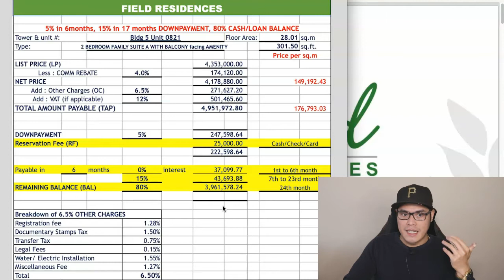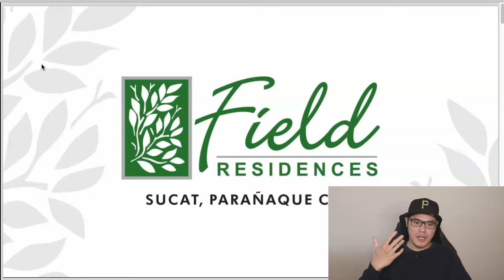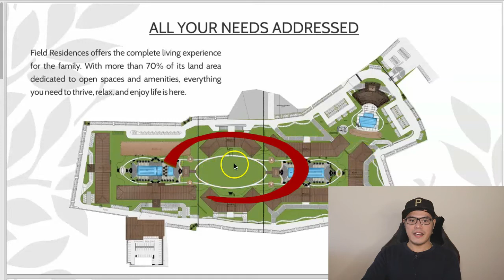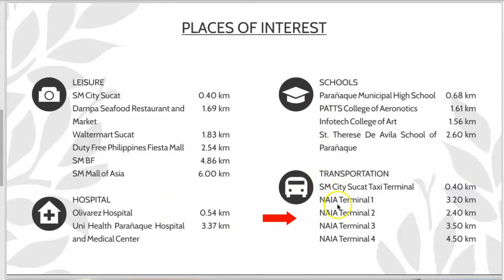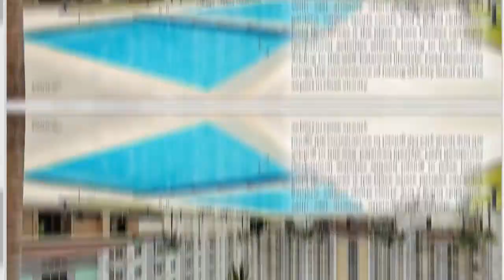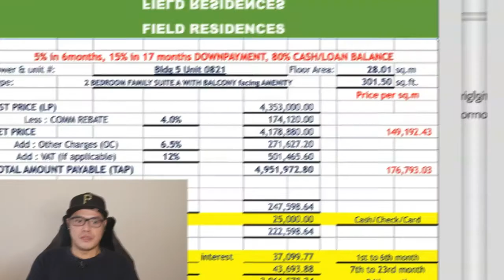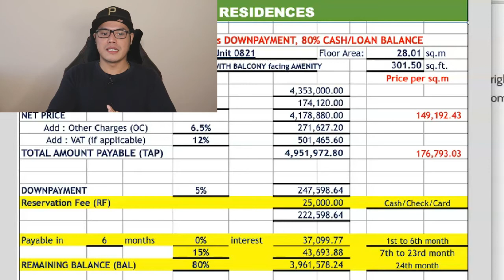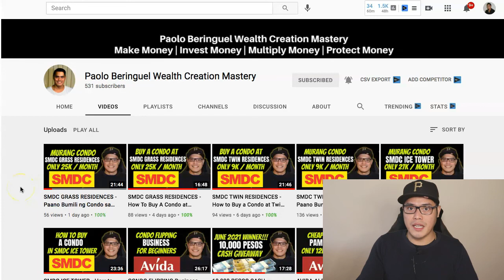SMDC FIELD RESIDENCES - Paano Bumili ng Condominium sa Field Residences Sucat Paranaque City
Learn how to buy a condominium at SMDC Field Residences including the project overview, unit floor plans, price list and sample computation

Ms. Rhea Locsin
SMDC Associate Sales Director (International Sales)

Video Chapters:
0:00 Intro
2:10 Contact my SMDC Associate Sales Director
3:08 SMDC Field Residences Project Overview
4:48 Field Residences Floor Plan
12:40 Field Residences Sample Computation
18:15 How To Win 10,000 Pesos Cash